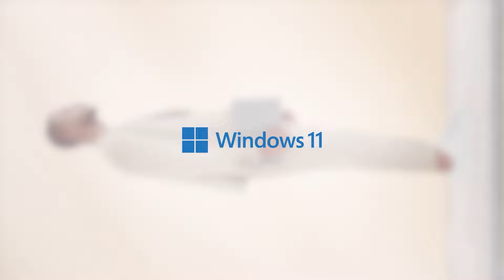ASUS Zenbook S 13 OLED - 1 kg ľahký, 1 cm tenký ekologický notebook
Uľahčite si život s ultratenkým a superľahkým notebookom Zenbook S 13 OLED! Tento 1 cm tenký a 1 kg ľahký zázrak využíva efektívne procesory Intel® Core™ 13. generácie. Úchvatný 13,3-palcový 2,8K OLED HDR NanoEdge displej s pomerom strán 16:10 prináša brilantný obraz. Spoločnosť ASUS je plne oddaná cieľavedomým inováciám, ktoré sa usilujú o lepšie životné prostredie, a v súlade s našimi základnými hodnotami sme vytvorili Zenbook S 13 OLED ako najekologickejší Zenbook vôbec. Viac starostlivosti, menší dopad na planétu!